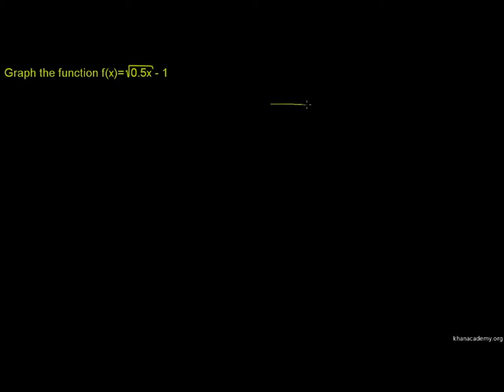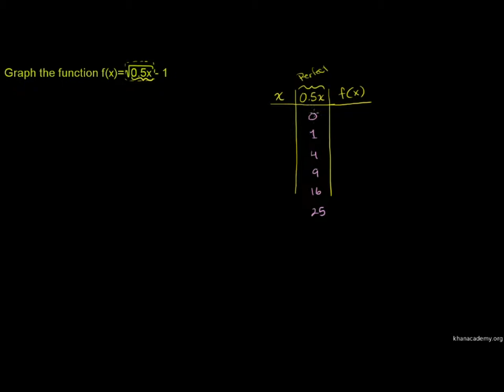Ex 4: Graphing radical functions